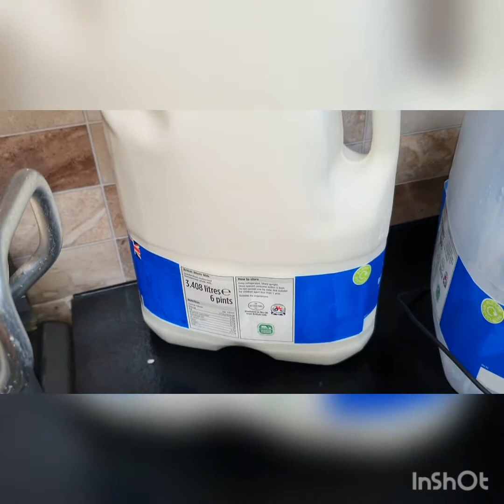how to make creamy rice pudding/Easy simple and delicious rice pudding recipe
easy and simple way to make creamy rice pudding ready in half an hour, you must tryout and leave feed back in the comments section